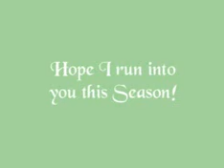Happy Tree Friends Ski Kringle